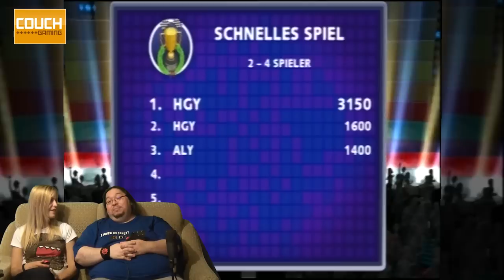Couch Gaming Deluxe • The Noob and the Dude - Buzz das Musikquiz • [GER][HD]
► Couchgaming Deluxe • Ankündigung • Aline und Haggy treten in Buzz - das Musikquiz gegeneinander an

Let's Play Some Games - Weil Zocken geil ist!